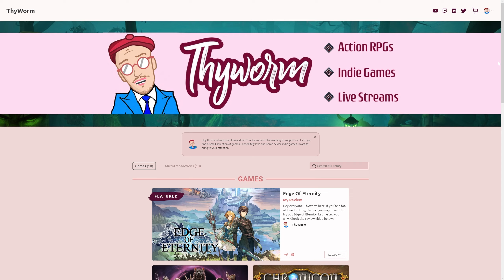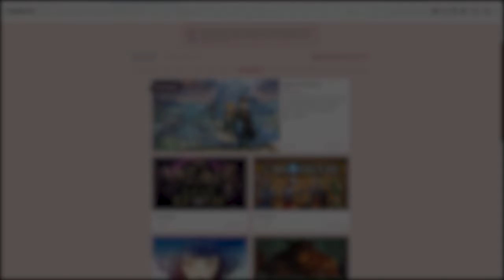SPACE PUNKS - EARLY ACCESS REVIEW - WORTH YOUR TIME?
There’s a lot to get through here, so let’s get started. Normally I’d tell you under which circumstances you should buy a game, but Space Punks is F2P, so instead, let me just tell you about what to expect out of the game, the current state of it, and ultimately if it’s worth your time.